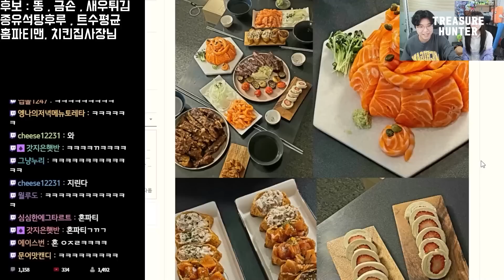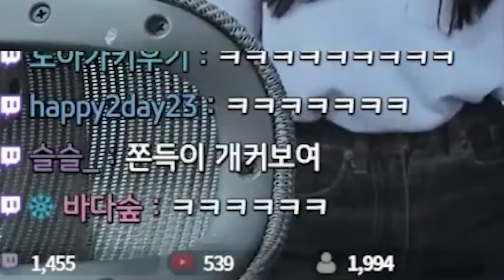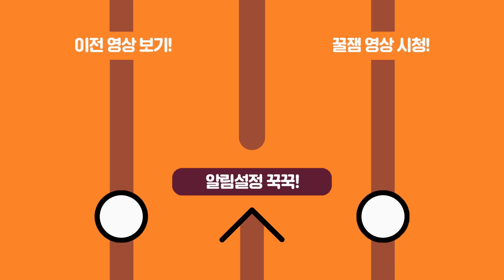최솜이 먹던 부분 핥아 먹는 에투샤ㅋㅋㅋㅋㅋㅋㅋㅋㅋㅋ